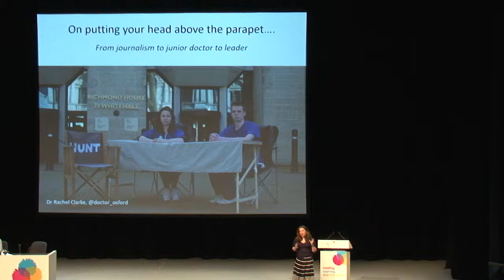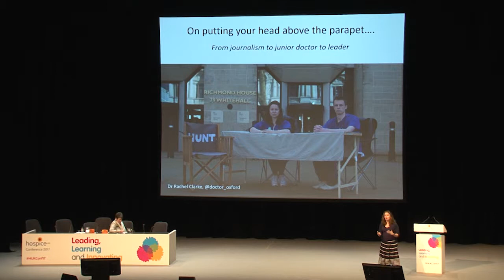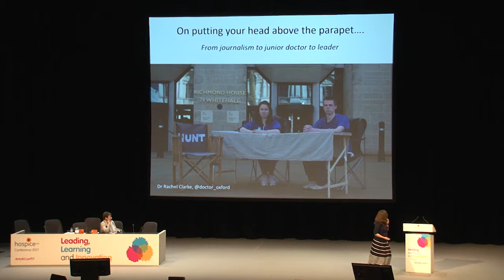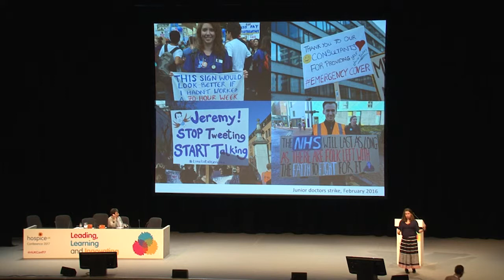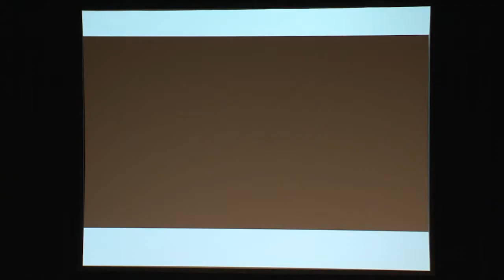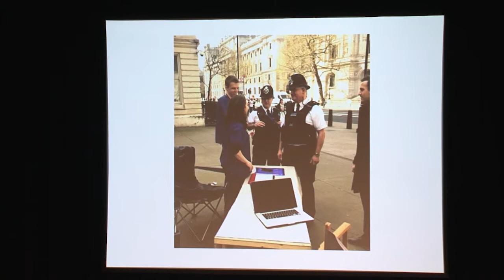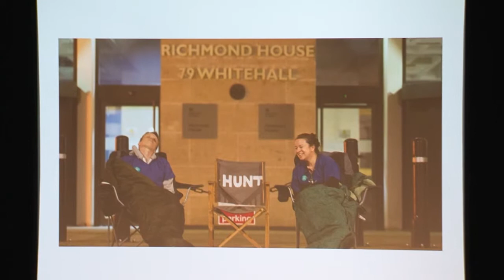Putting your head above the parapet: from journalism to junior doctor: Dr Rachel Clarke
Dr Rachel Clarke started as a journalist for the BBC, before changing career and training as a doctor. She became prominent in 2016 when she became one of the best-known junior doctors in their dispute with the Department of Health, and camped outside their headquarters in an effort to talk with Secretary of State Jeremy Hunt. She is now a Speciality Doctor in Palliative Care and a successful writer. In the second part of our second plenary at our National Conference, Rachel talks about her experience in "putting her head above the parapet".